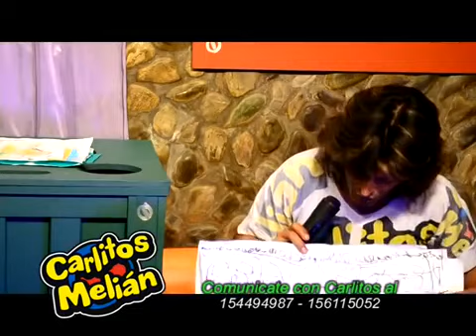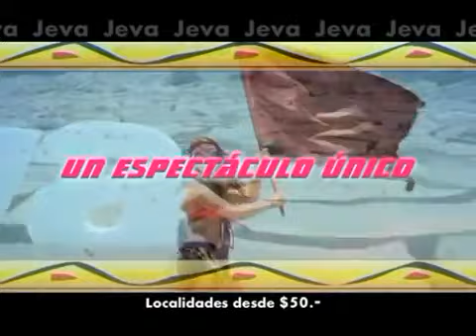CARLITOS MELIAN EN TV en el diez